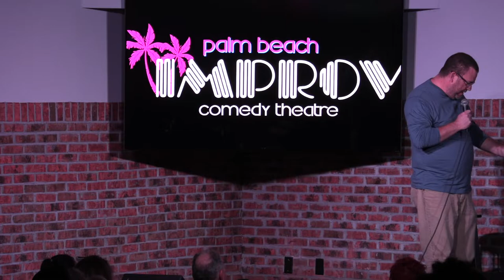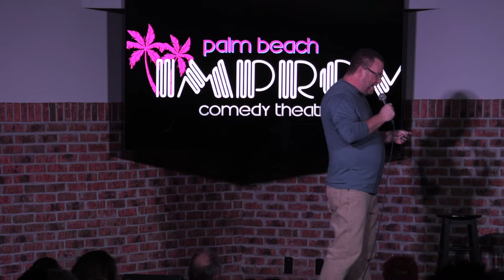New Faces WPB Improv Open Mic 7/14/22